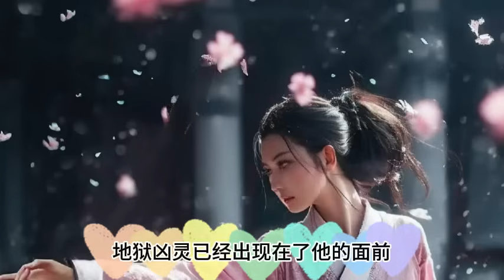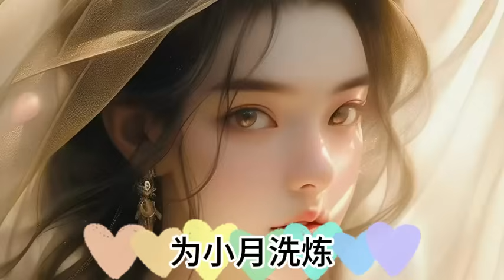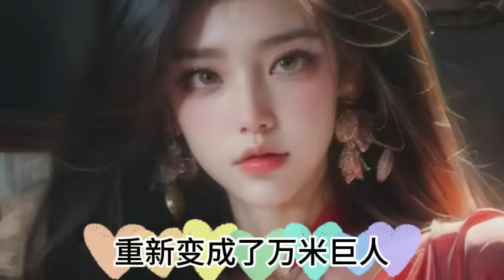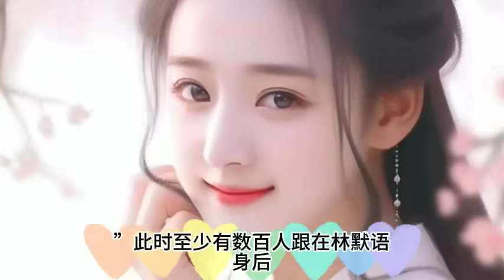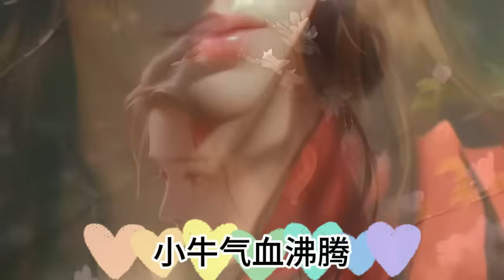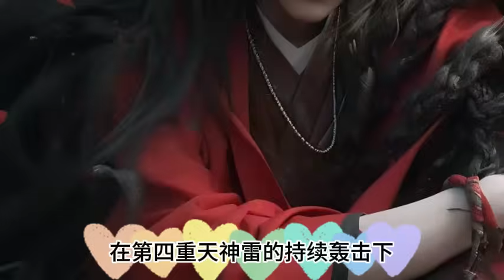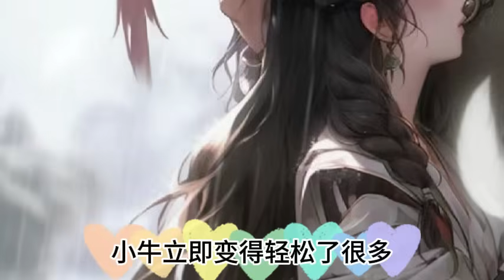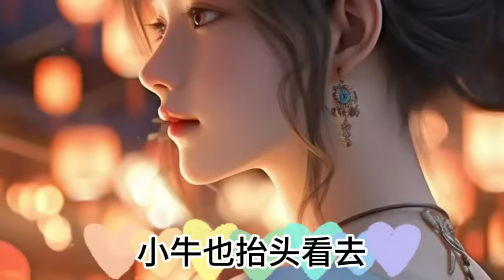第3005~3008集.全民转职.死灵法师我即是天zai .